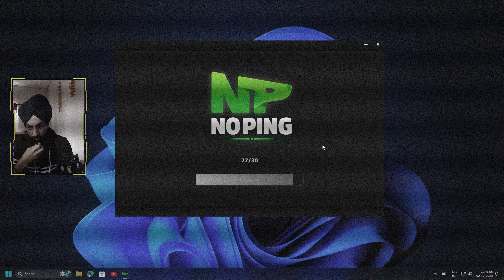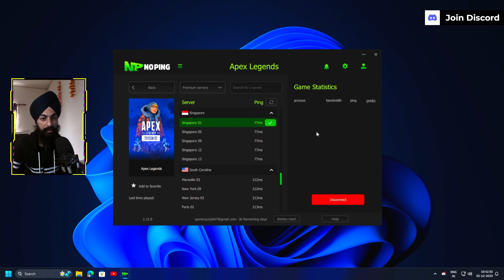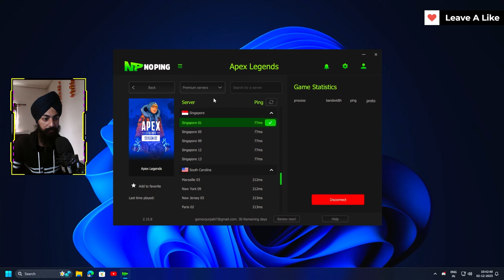Avoid Packet Loss and Dominate in Apex Legends 2024 with NoPing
NoPing is a software that helps improve the ping and reduce lag in online games. It uses a unique multi-connection technology to keep your connection in-game, and has the best routes in the market, improving the user’s connection to the game by up to 70% and optimizing the gameplay experience